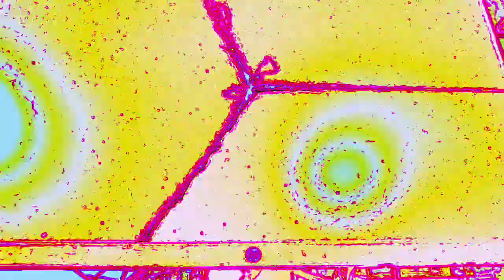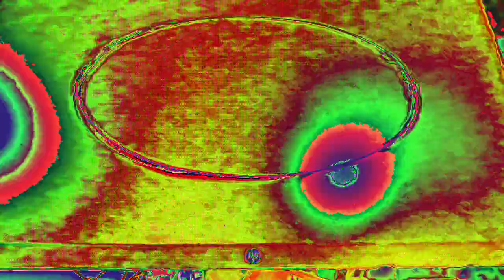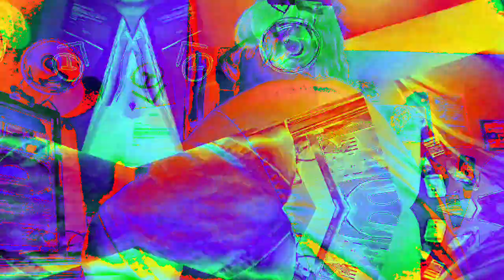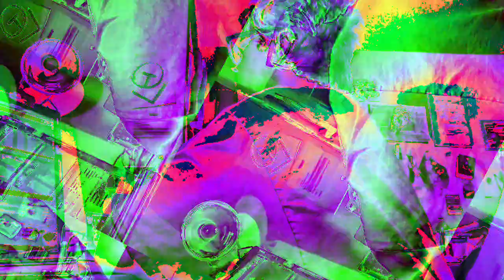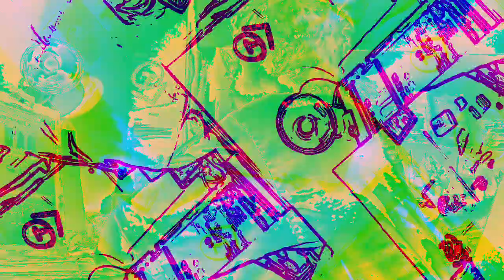[EPILEPSY WARNING] Movie 23 01 07 12h23m59s *Photosensitivity Warning*